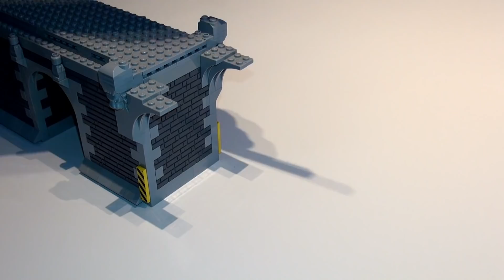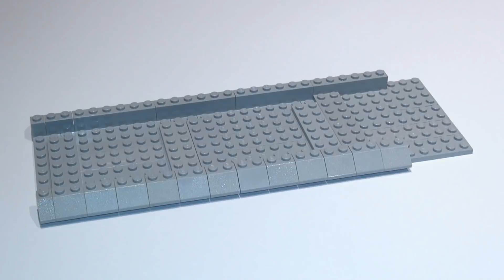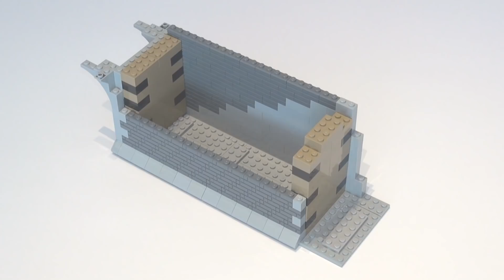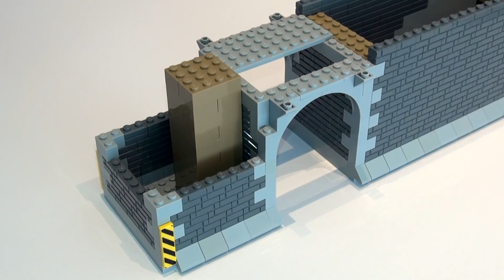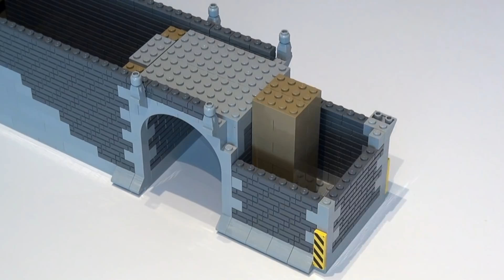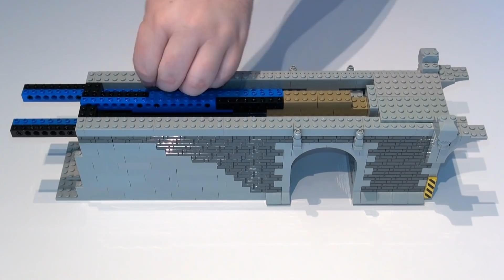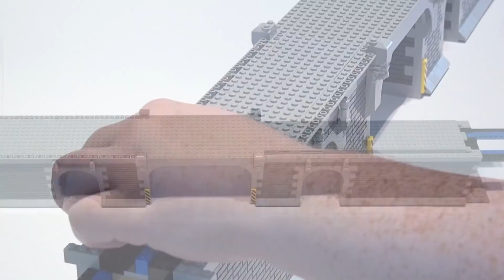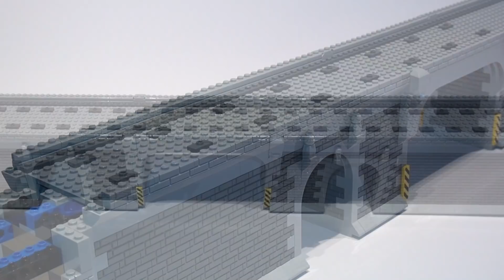LEGO WORLD (93) - Die Eisenbahnbrücke [2]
In dieser Ausgabe der LEGO World beginnen wir mit dem 2. Bauabschnitt der Eisenbahnbrücke...

Mein Equipment

Kamera / Camera*

Stativ / tripod*